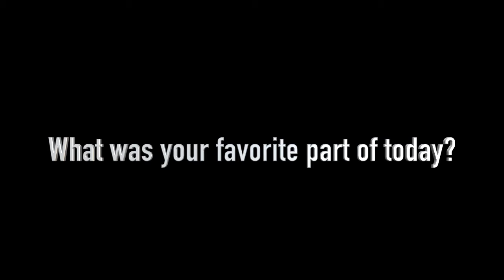GSMST STEM Day 2016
Elementary school students from around Gwinnett visit GSMST for 2016 STEM Day.